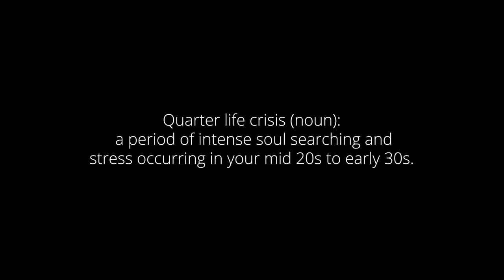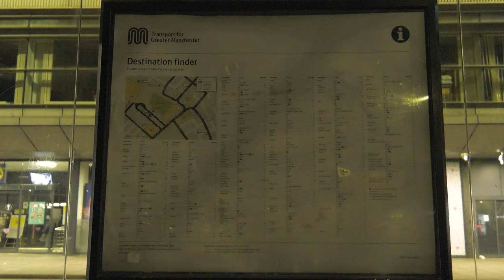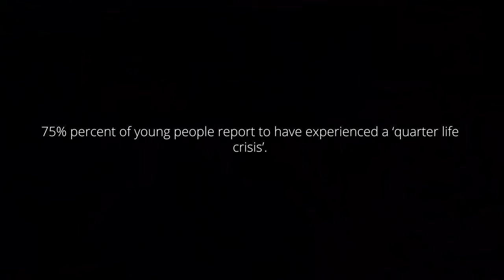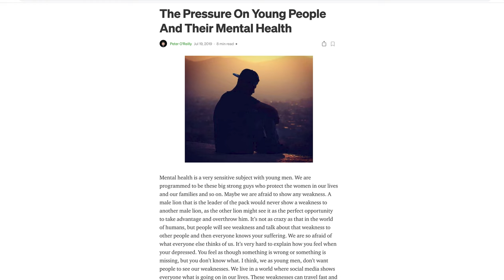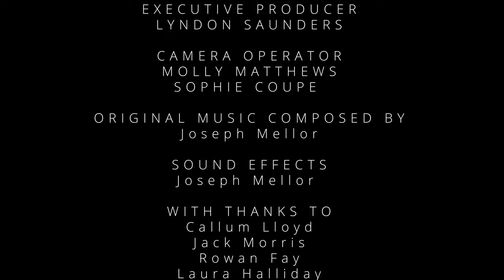The Lost Syndrome - A Short Documentary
This is a short documentary I created for my Final Major Project at The University of Salford. It centres around the period of life referred to as the 'quarter life crisis', getting real perspectives from young adults on their struggles, paired with professional advice from a counsellor on how to navigate through this difficult period.